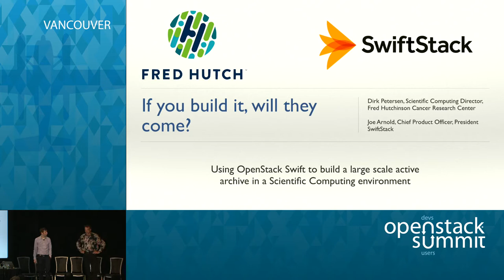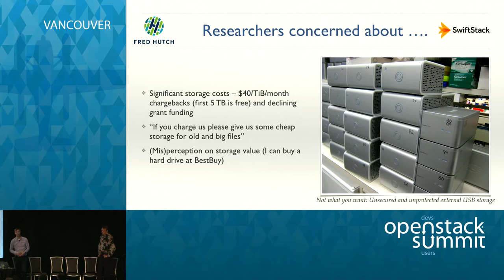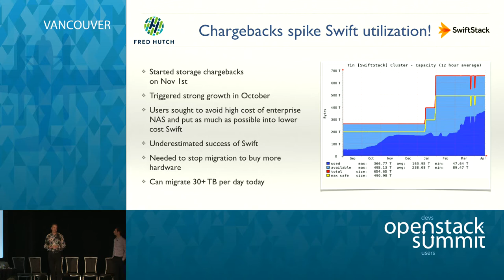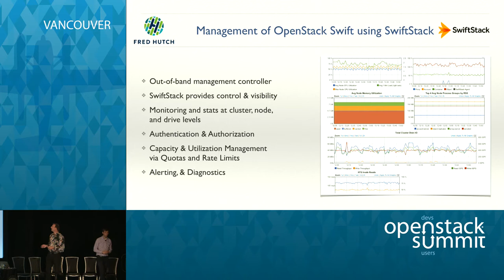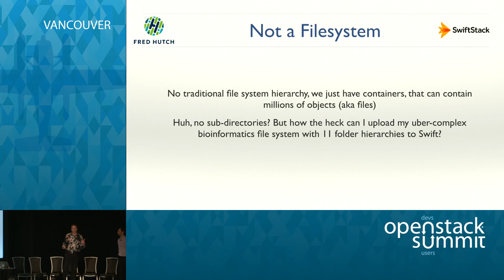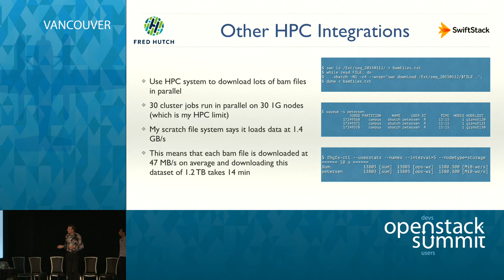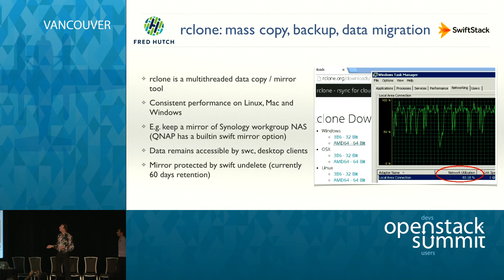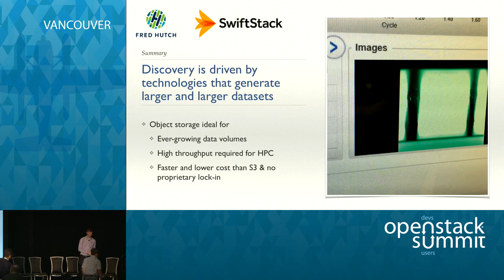If You Build it, Will They Come? Using OpenStack Swift to Build a Large-scale Archive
Scientific Computing Director, Dirk Petersen with Fred Hutchinson Cancer Research Institute(FHCRI) will dive deep into archives in an OpenStack Swift environment and walk through how they got their users to convert to using an object-based workflow for archive data. FHCRI has deployed a multi-petabyte storage-as-a-service based on OpenStack Swift in use by hundreds of researchers.